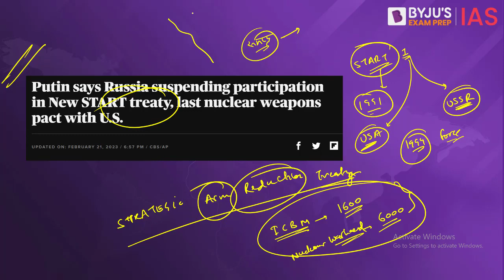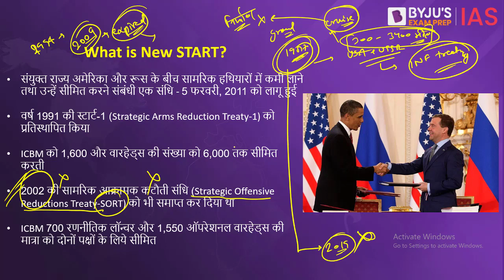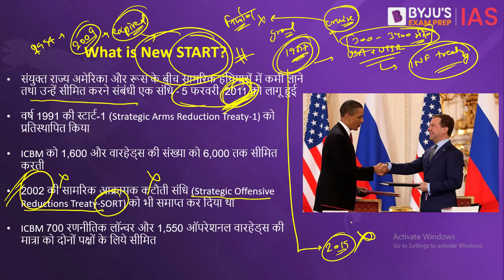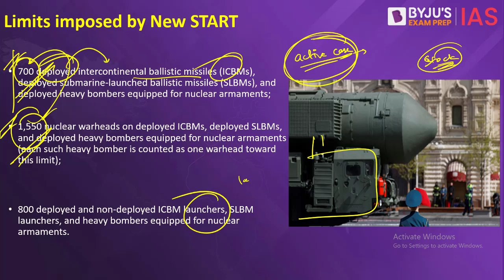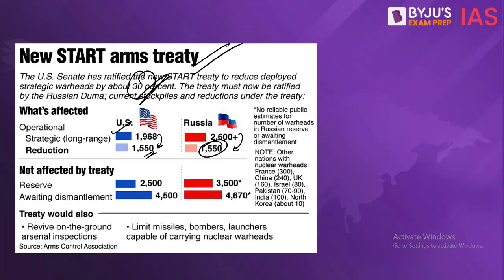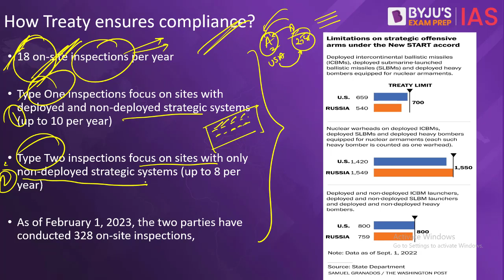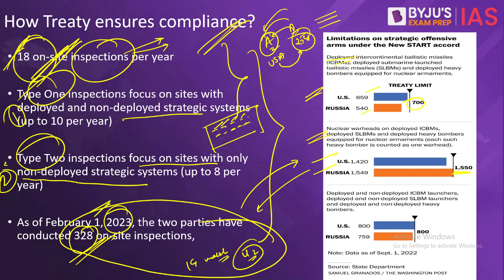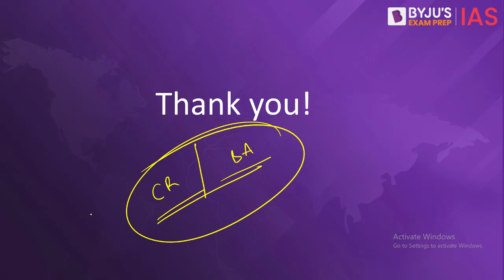Russia Suspends New START Nuclear Arms Treaty | Raises Threats of Nuclear War | UPSC 2023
Days before the first anniversary of the beginning of the war in Ukraine, President Vladimir Putin announced in an address to his nation that Russia is suspending its participation in the New START, the last remaining major military agreement with the United States. In this video of the Big News, we will be discussing the details of the New START, its history, and what the future holds now.

यूक्रेन में युद्ध की शुरुआत की पहली वर्षगांठ से कुछ दिन पहले, राष्ट्रपति व्लादिमीर पुतिन ने अपने राष्ट्र के नाम एक संबोधन में घोषणा की कि रूस न्यू स्टार्ट संधि में अपनी संयुक्त राज्य अमेरिका के साथ अंतिम प्रमुख सैन्य भागीदारी को निलंबित कर रहा है। बिग न्यूज के इस वीडियो में, हम न्यू स्टार्ट संधि के विवरण, इसके इतिहास और भविष्य के बारे में चर्चा करेंगे। यूपीएससी सिविल सेवा परीक्षा के परिप्रेक्ष्य से विषय को समझने के लिए पूरा वीडियो देखें।

Happy Learning!